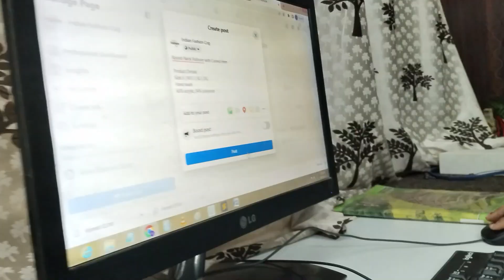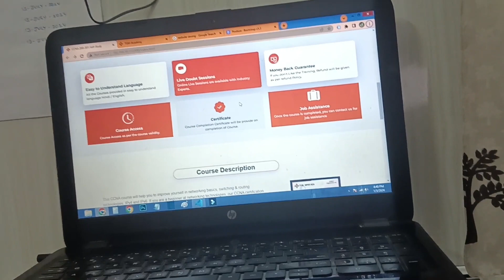What is that? | vlog pata_nahi_20 | three beast vlog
Welcome to Three beast vlog, where we make Entertainment, Comedy and Natural vlog. Join me on a journey of Entertainment.

🌍 Travel Adventures: Embark on real journeys with me as I explore India's interesting locations. Discover the world through my lens.

🍽️ Culinary Explorations: Join me as I visit Hotels & restaurants or the "Dhaba". From delicious food adventures, we are on a delicious journey.

💄 Lifestyle:  Join me for a glimpse into my daily life, routines, and musings on modern living.

🎭 Entertainment Galore: Whether it's a hilarious challenge, heartfelt storytime, or in-depth reviews, expect a variety of content that keeps you entertained and coming back for more.

Through Three beast vlog, my goal is to Entertain people and to reach 10M Subscriber.